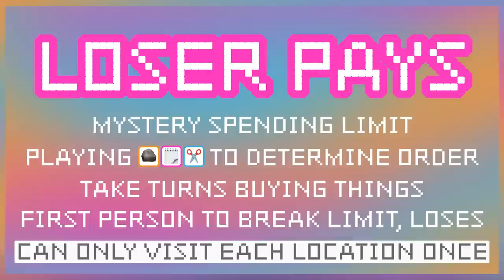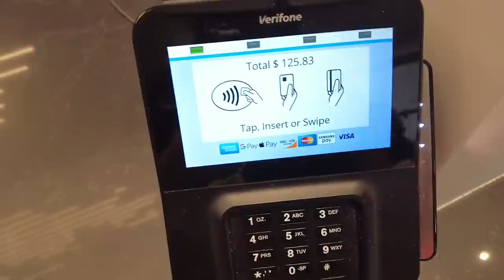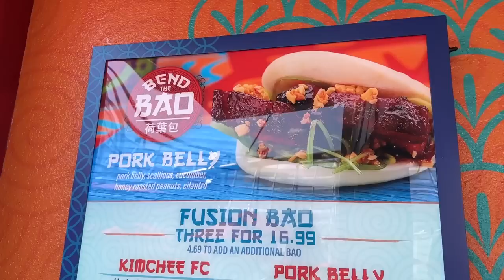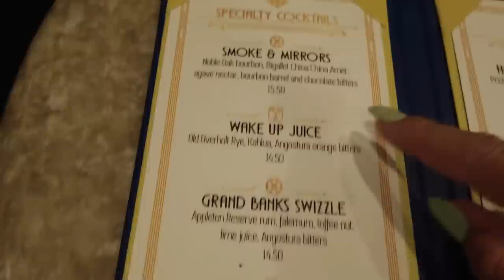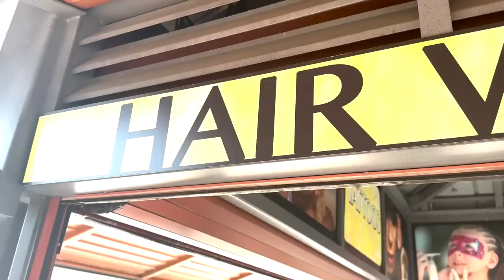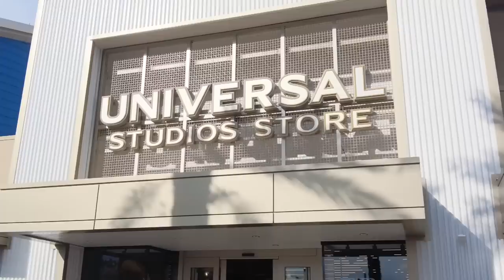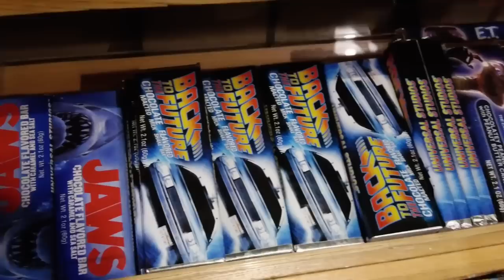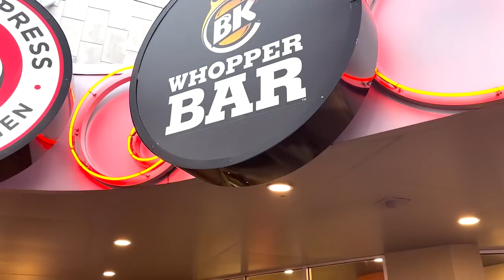Loser Pays For Our UNIVERSAL STUDIOS Shopping Spree $$ | City Walk Orlando Credit Card Roulette Game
We're going shopping in Universal Orlando's City Walk -- except we don't know who's buying. We've got a mystery limit set by a producer and whoever goes over, pays for EVERYONE's goodies. Will Alan lose AGAIN? Will Molly go big and break the bank? Will Max be sensible or senseless? Find out in our newest game!